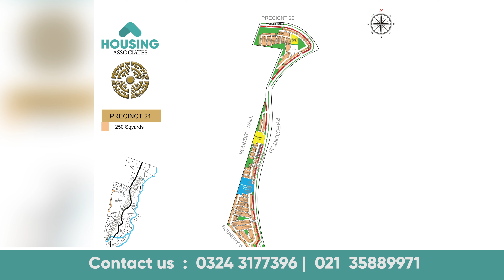Precinct 21 250 Sq Yard | Bahria Town Karachi | Low Budget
Precinct 21 250 sq Yard complete details

Low Budget investment in bahria

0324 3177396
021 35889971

OFFICE ADDRESS

DHA OFFICE
15TH COMMERCIAL LANE , MEZZNAINE NUMBER 1, DHA PHASE 2 EXT KARACHI